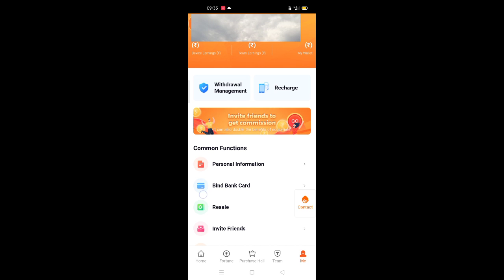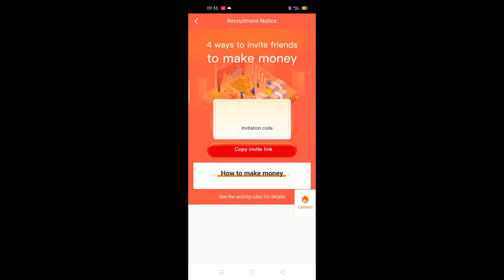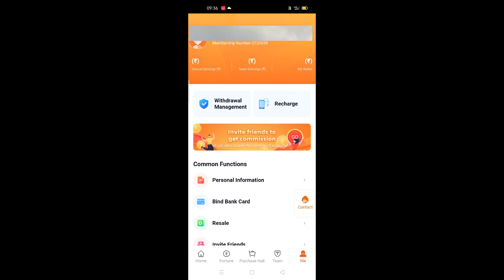Power Bank History Over | Withdrawal issue OMG😱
THANKYOU